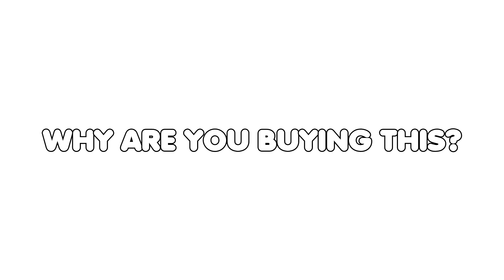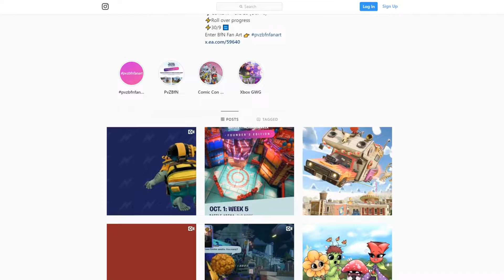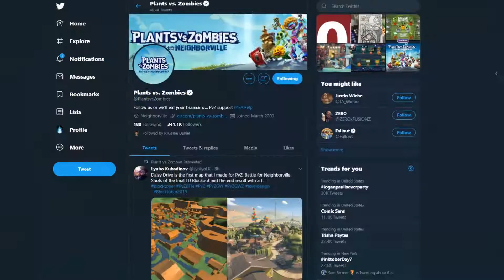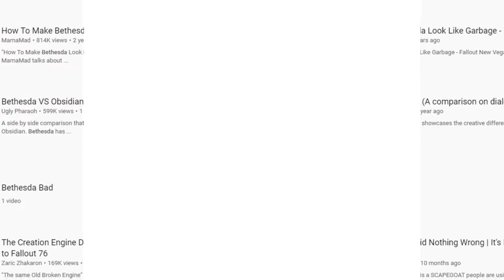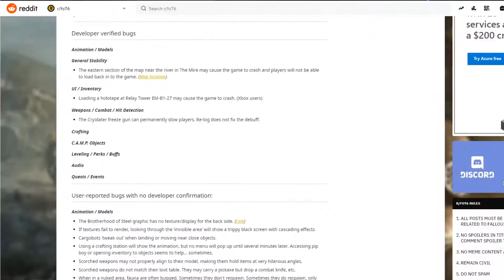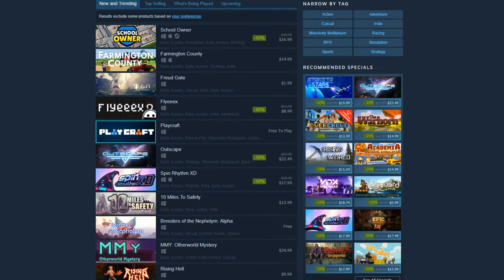Early Access Sucks.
Yeah no shit.

Making this video I want to point out that this video aged a bit poorly through editing just a bit, and you can see it has very dated footage. Also it's a bit sloppy and has no flow and provides no real resulting delivery and why did I decide to upload this again.

Got Discord?